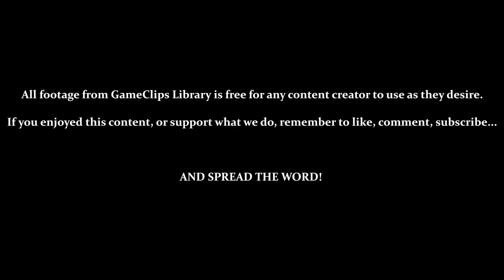Castle of Illusion (Gen) — Mizrabel & Ending (Hard) — GameClips Library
This Clip's Contents:
- FINAL BOSS — Mizrabel
- Game Ending & Credits

Miscellaneous Content:
- Bouncing Off Mizrabel's Projectiles